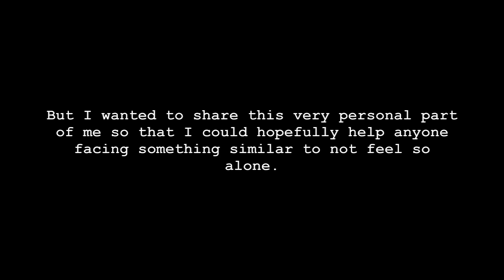Why I Left College | Anxiety & Depression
I decided to sit down and tell you all the story of my freshman year & why I've decided to transfer schools.

It took a lot for me to edit this video and share it on the internet, but I really hope to help someone else struggling with anything similar.

Thank you for the continued support, much love :')